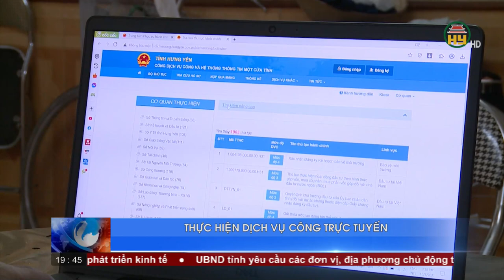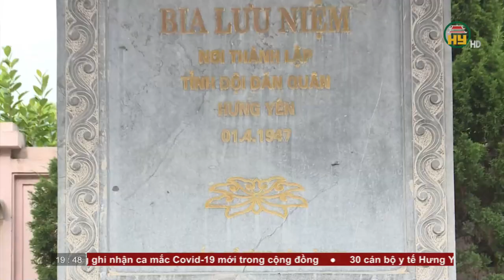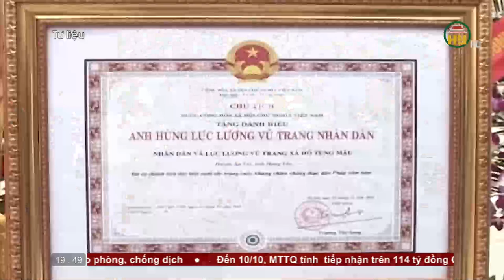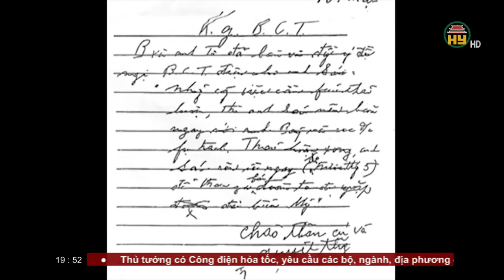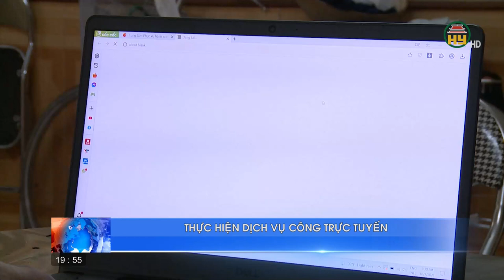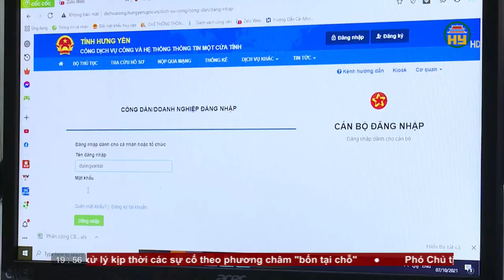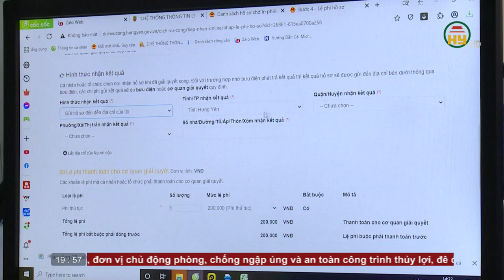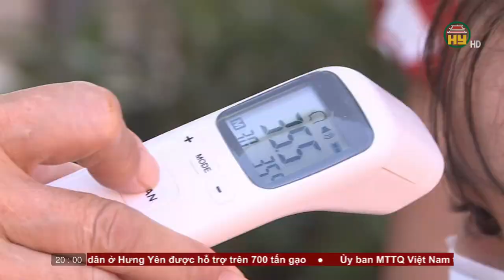Thời sự Hưng Yên Chủ nhật ngày 10/10/2021